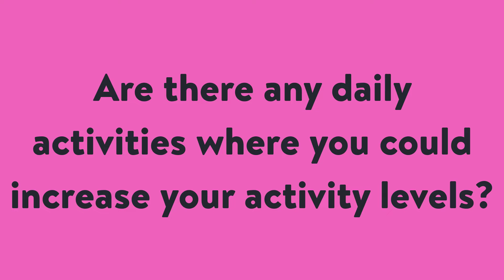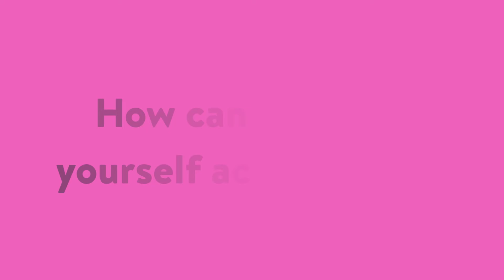Self-Care: Staying Active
This is the fourth video in our self-care series. In this video we talk through the importance of staying active and ask some questions to get you to reflect about your current activity levels and what changes you want to make.

Search 'Being Well, Living Well' on myUEA portal to access a module on being active.

Follow @ueasport for more guidance on what activities you can get involved with at UEA.

Follow this link to access support and find out more about Student Services